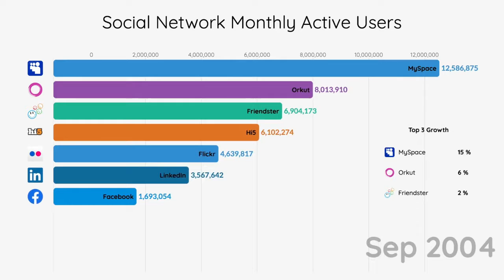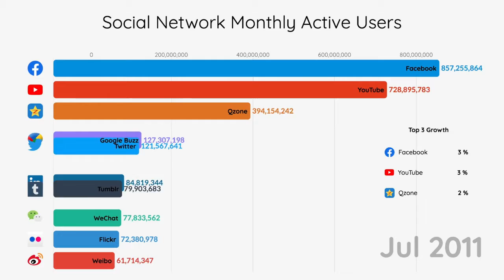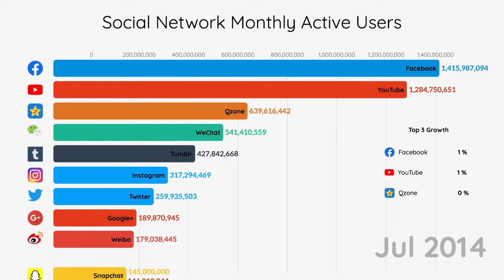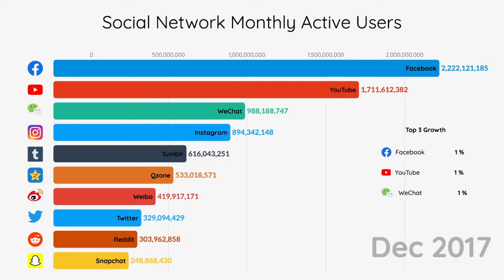Top 10 Most Popular Social Media Networks Jan 2003 -Dec 2019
Its top 10 social networks by monthly active users from 2003 to 2019.
Measured by monthly active users worldwide.Social media sites have also grown in numbers by leaps and bounds. As per the statistics revealed on Statista.com approximately 2 billion users used social networking sites and apps in 2015. And, with the increased use of mobile devices, this number is likely to cross the 2.6 billion mark by 2018.
Sources for data: Statista.com for early estimates.
press releases, 10-k sec filings, industry reports